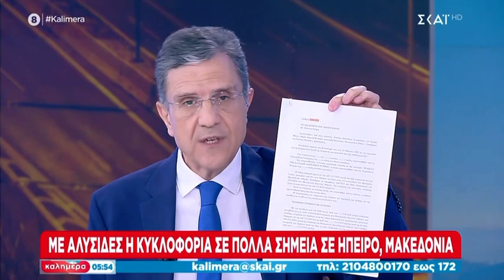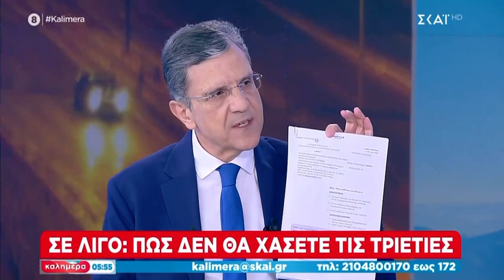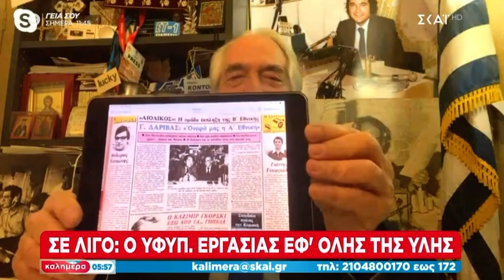Πολλοί ίσως δεν γνωρίζουν ότι ο Ωνάσης υπήρξε υδατοσφαιριστής του Πανιωνίου!ΚΥ.21.01.2024 Γ.Κοντονής